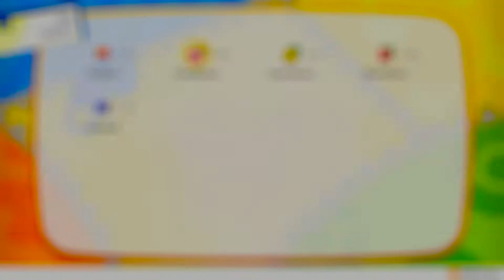[#8] Let's Play Pokémon: Let’s Go, Pikachu! [German]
► System: Nintendo Switch
► Entwickler: Game Freak
► Genre: RPG